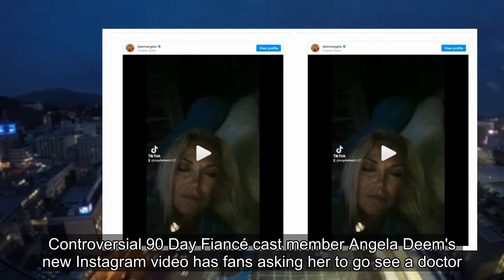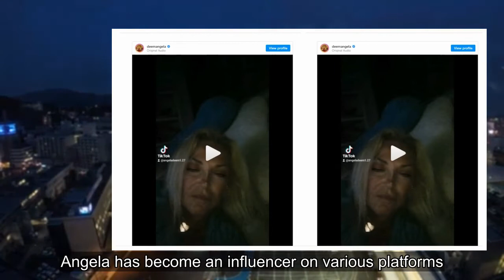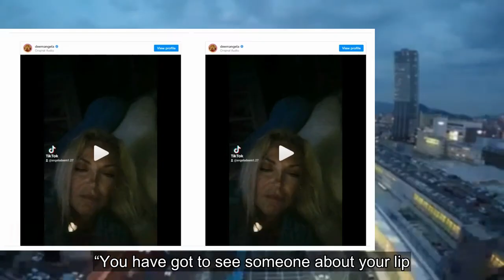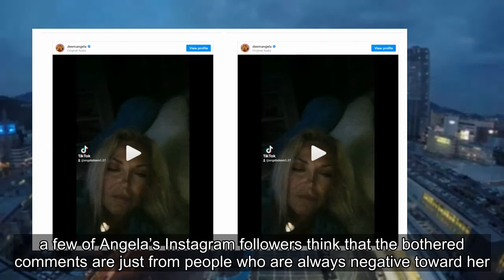90 Day Fiancé Angela's New Video Has Fans Worried About Her Health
90 Day Fiancé Angela's New Video Has Fans Worried About Her Health